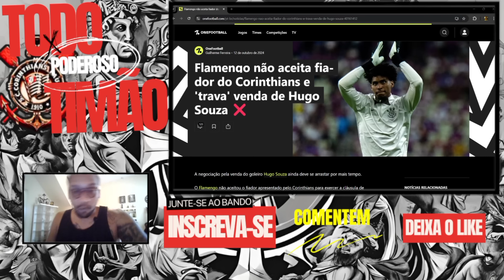🚨NOITE AGITADA NO CORINTHIANS/FLAMENGO SE ARREPENDE E QUER HUGO DE VOLTA?/NÃO ACEITOU O FIADOR!!!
"FALA, FIEL! NOITE AGITADA NO TIMÃO! FLAMENGO SE ARREPENDE E AGORA QUER HUGO DE VOLTA, RECUSANDO A GARANTIA OFERECIDA PELO CORINTHIANS. CONFIRA TODOS OS DETALHES E DEIXE SUA OPINIÃO!"
📌Fontes de informação:

Cereto: @CanaldoCereto
📌 LINKS ÚTEIS 📌
Leia mais sobre o Corinthians no OneFootball :